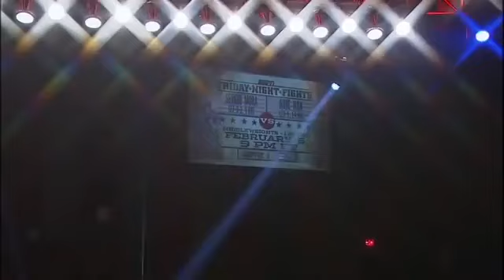Tony Luis vs Karl Dargan full fight 01-2015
Tony Luis vs Karl Dargan full fight 01-2015 s de boxeo, 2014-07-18, humor, youtube,vid, estilomoha, usman, ahmed, 20140207, 00000, san borja, lima,